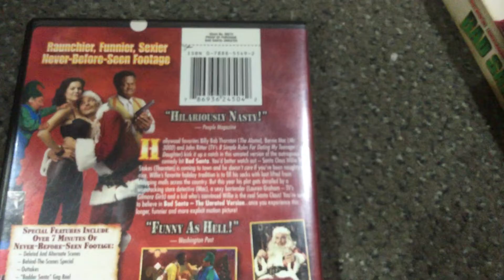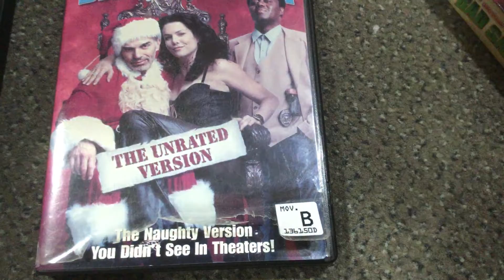Badder Santa dvd in December 20,2021